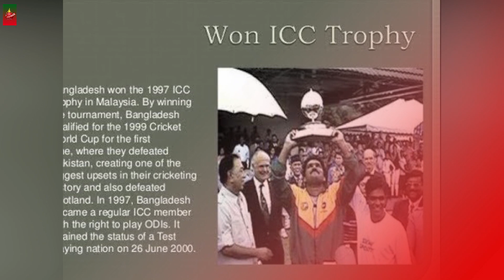১৯৯৭ এর পর থেকে ২৪ বছর বাংলাদেশ ক্রিকেট, মানুষদের ধোঁকা দিচ্ছে: পাইলট! 1997 ICC Trophy_BD vs Kenya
১৯৯৭ এর পর থেকে ২৪ বছর বাংলাদেশ ক্রিকেট, মানুষদের ধোঁকা দিচ্ছে: পাইলট! 1997 ICC Trophy_BD vs Kenya

Thanks.